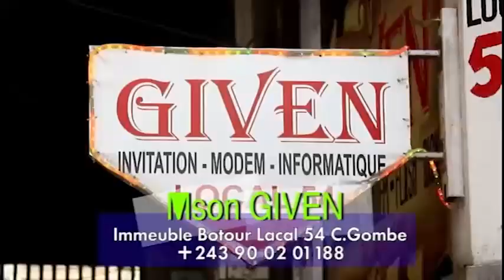KONY STAR#ABIMISI MAKAMBU#OYO FALLY ASALA#KOFFI PO AZALA FALLY#NA LISOSLO YA BA DJIKA